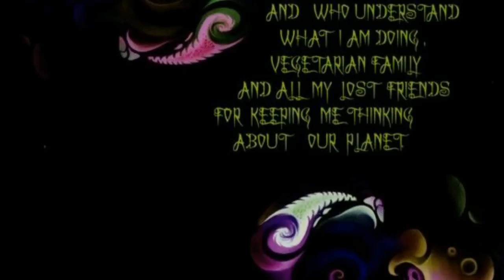Zolod : Transformer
Artist: Zolod
Title: Transformer
Album: Spirits Of The Plants
Genre: Psy-Trance

Enjoy this great song&whole album !

Plur :-)